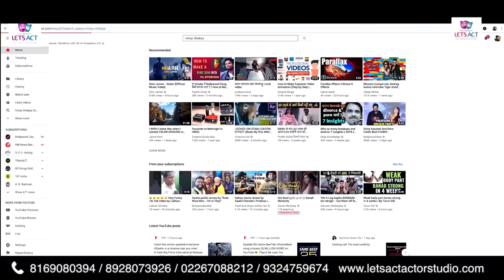Acting Class By Vinay Shakya | Lets Act Actor Studio